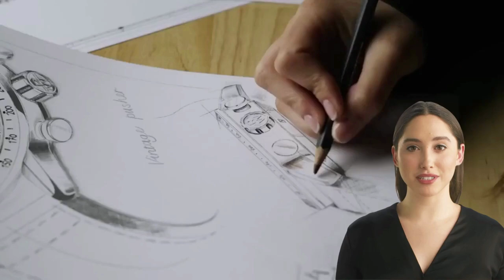Eleganza e Precisione: Scopri l'Incantevole Mondo degli Orologi Raymond Weil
In un'era digitale in cui il tempo sembra volare, l'eleganza senza tempo degli orologi continua a catturare l'attenzione di appassionati e collezionisti di tutto il mondo. Tra le numerose marche di orologi di lusso, una che brilla per la sua raffinata maestria artigianale è Raymond Weil. Fondata nel 1976 , la casa orologiera svizzera si è guadagnata una reputazione di prestigio e dedizione per la creazione di pezzi intramontabili che combinano stile, precisione e innovazione.
Raymond Weil è una marca con radici profonde e una visione moderna, un equilibrio raro da trovare. Ogni orologio racconta una storia, catturando la ricchezza dell'arte e dell'orologeria svizzera. I maestri artigiani di Raymond Weil lavorano con passione e precisione per creare orologi che incarnano l'eleganza classica, sia per gli uomini che per le donne.
Tra le collezioni di punta di Raymond Weil, spicca la celebre "Freelancer". Questa linea è un omaggio alla libertà artistica, con design audaci che esprimono un'autentica espressione di sé. I modelli Freelancer combinano materiali pregiati, movimenti meccanici svizzeri di alta qualità e un'eccellente resistenza all'acqua. Indossare un orologio Freelancer è una dichiarazione di stile e di indipendenza.
Un'altra collezione iconica è la "Maestro", un omaggio alla musica e alla passione per il dettaglio. Questi orologi riflettono l'armonia di un quartetto musicale perfetto, con un equilibrio di note e di tempo. La serie Maestro è caratterizzata da quadranti raffinati con particolari incantevoli, simili ai meravigliosi pezzi musicali che fanno vibrare il cuore.
I veri appassionati di orologi sanno che la qualità dell'artigianato è essenziale. E Raymond Weil lo sa bene. Ogni orologio è realizzato con materiali di altissima qualità, come l'acciaio inossidabile e il cristallo zaffiro, che garantiscono la durata nel tempo. I movimenti meccanici svizzeri al loro interno garantiscono una precisione impareggiabile, rendendo gli orologi Raymond Weil affidabili compagni di vita.
In un mondo sempre più digitalizzato, indossare un orologio di lusso come quelli di Raymond Weil è una testimonianza del nostro legame con la tradizione, con la bellezza artigianale e con la ricerca della perfezione. Questi orologi sono più di semplici accessori; sono opere d'arte che ci ricordano di prendere il tempo per apprezzare le piccole cose e i momenti preziosi.
Scopri il fascino senza tempo degli orologi Raymond Weil e lasciati affascinare dall'armonia tra tradizione e modernità, eleganza e innovazione. Nell'universo degli orologi di lusso, Raymond Weil è un nome che brilla come una stella.